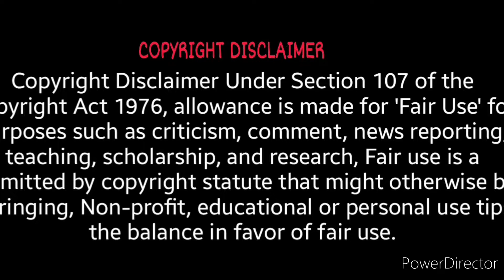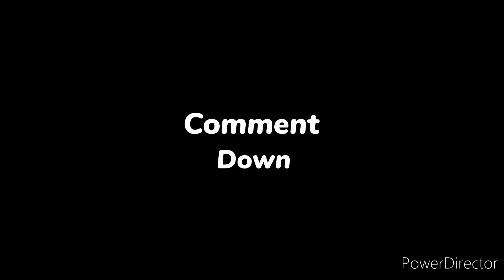Make Them Respect You!! Be A Man!! Get It Out The Mud!! Ft Jordan Peterson